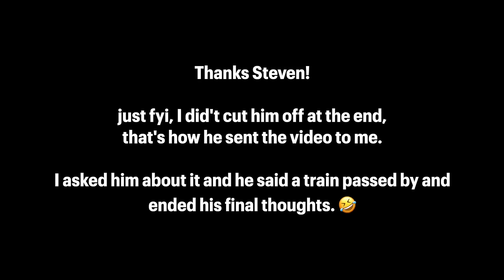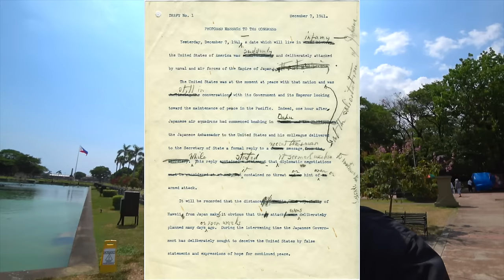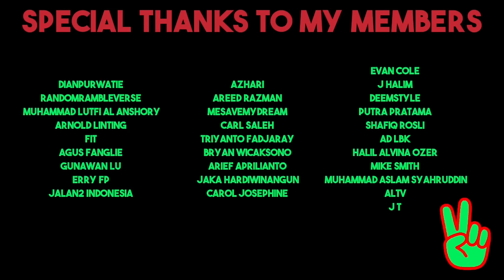Do Americans Know This About The Philippines? 🇵🇭 (I didn't)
Today in this video I'm joining the Intramuros tour in Manila. This is a free tour that anyone can do when visiting the Philippines.

I discuss in this video how most Americans like myself were not taught about how America colonized the Philippines. I was not taught how we stole the Philippines from Spain and then prevented the Philippines from gaining their independence for over 4 decades. Why is that?

In this video, I try the local street food called "Dynamite", and also some chicken curry at a small mom-and-pop store.

Big thanks to my buddy Steven from Guam for making the video for me and sharing his thoughts on Guam's situation in regards to being part of America still. He's an uber-talented guy, please check out his work here!

00:00 America the Great!
01:42 How America Stole the Philippines
04:22 Guam's Situation Explained By Steven
06:51 Let's Begin The Tour With Nina
08:18 Closing Thoughts of Intramuros Tour
10:11 Time to Eat DYNAMITE!
12:30 More Good Food!
14:10 Did FDR Intentionally Leave Out The Philippines?